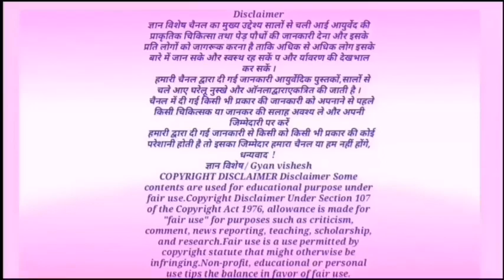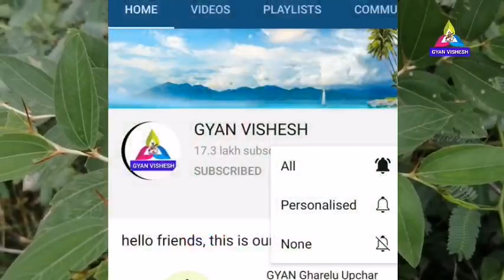बेर तो सब खाते हैं,बेर के पत्ते के फायदे सुनेंगे तो बेर से ज्यादा इसके पत्ते खाएंगे / गारंटी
Benefits of Plum Leaf
धन्यवाद!